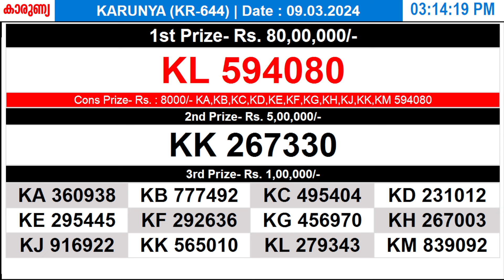KERALA LOTTERY KARUNYA KR-644 | LIVE LOTTERY RESULT TODAY 09/03/2024